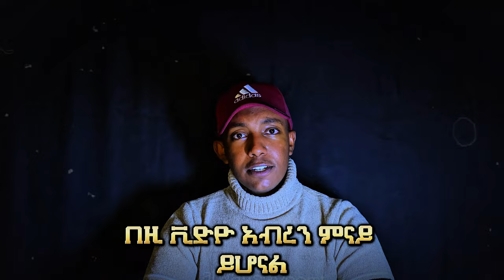ተስፍ የማይቆርጠው ተዓምረኛው ዮሺ ሺራቶሪ | PART 1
The Legendary Scape of Yoshie Shiratori! PART 1
ሽራቶሪ በ1936 በአዋሞሪ እስር ቤት ታስሮ የጠባቂዎቹን አሰራር ለወራት ካጠና በኋላ ለመታጠቢያ የሚሆን በመታጠቢያ ቤቱ ባልዲ ላይ የተጠቀለለውን የብረት ሽቦ  የሴል ቁልፉን በማንሳት አመለጠ።
ethiopian history documentary in amharic

Shiratori was imprisoned at Aomori prison in 1936, and after studying the guards' routine for months, he escaped by picking his cell lock with the metal wire that was wrapped around the washroom's bucket provided for bathing and escaped through a cracked skylight.